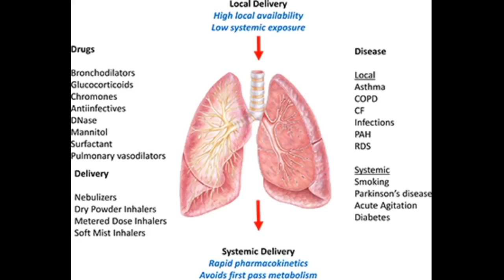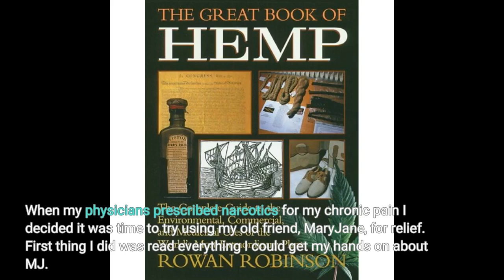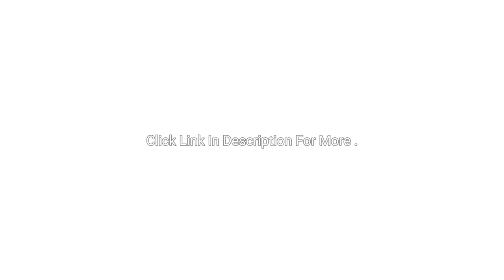The Great Book of Hemp: The Complete Guide to the Environmental, Commercial, and Medicinal Uses...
The Great Book of Hemp: The Complete Guide to the Environmental, Commercial, and Medicinal Uses of the World's Most Extrao...
Absolutely love this book. Well written and informative.
I first read about commercial hemp farms over 35 years ago and couldnt believe these werent everywhere in America. The uses for hemp products are are nothing short of astounding and it is a green industry for the most part.
I hope you join in the growing grass roots movement (yes, a pun) to legalize hemp farms. Canada has been allowing hemp farms and production for years and consider a vital economic engine.
Outstanding resource guide at the end of the book; great historical and legal references; tremendous health and environmental sections-extremely...